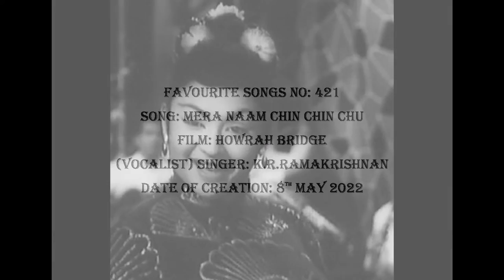FAVOURITE SONGS NO: 421 MERA NAAM CHIN CHIN CHU (FILM: HOWRAH BRIDGE 1958)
K R RAMAKRISHNAN (Vocalist, Singer in this video song, contact mobile: ) has created it on 8th May 2022 with its karokke the original song of which appeared in the Hindi film titled HOWRAH BRIDGE and it was sung by Ms. Geeta Dutt